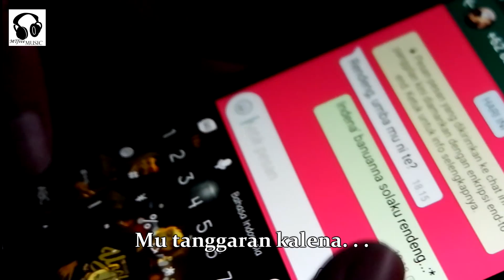Armada - Asalkan Kau Bahagia versi Toraja cover by Aldhy Tiranda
Lagu Asalkan Kau Bahagia versi toraja ini udah setahun yg lalu di translate ke bahasa toraja oleh bpk pdt.Christian Tanduklangi bersama Teman2 ppgt Jem.Malango' , dan baru sekarang video clip nya di selesaikan..
 semoga kalian enjoy dengan versi ini.. :)
Kurre Sumanga'
Salama' ;)